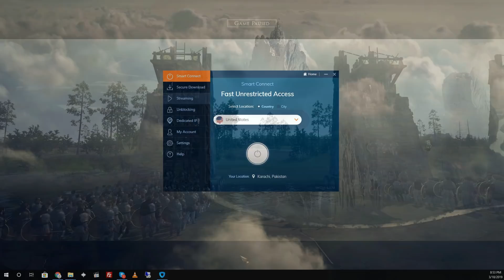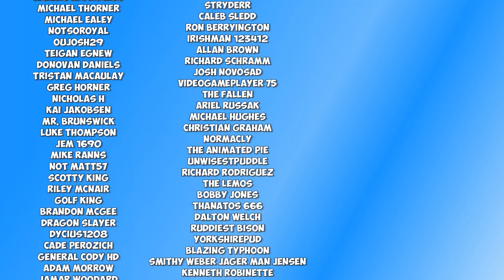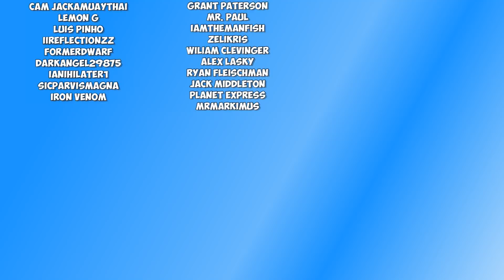Barbarian Dispute Settled With Bloodshed! - 4v4 Siege Battle - Total War: Rome 2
Barbarian Dispute Settled With Bloodshed! - 4v4 Siege Battle - Total War: Rome 2 - This is a 4v4 Online siege battle!

:D
PA Merchandise